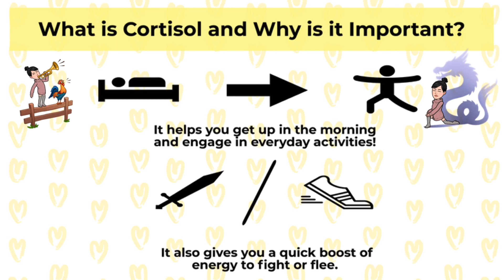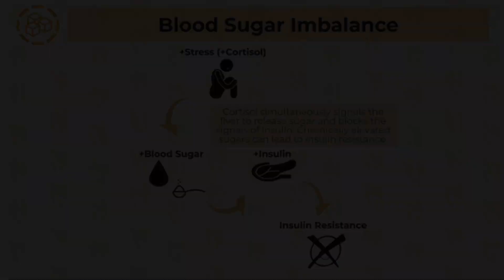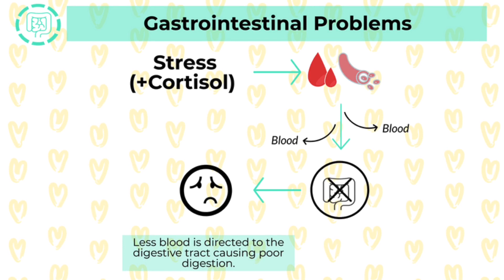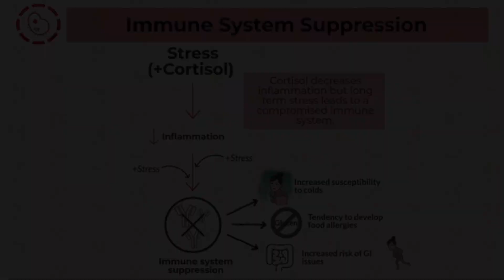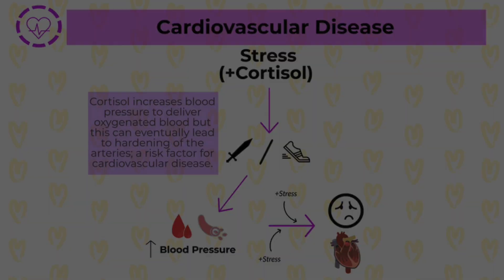Does stress make you gain weight? The Physiological Effects of Long-Term Stress & Role of Cortisol.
Cortisol is a hormone that can give you super powers, allowing you to do things you wouldn't think possible! However, the same mechanisms that are beneficial during acute situations, can pose harmful effects on your body when levels remain chronically high.

In this video, Amanda shares the role of cortisol and breaks down the science in a digestible way.